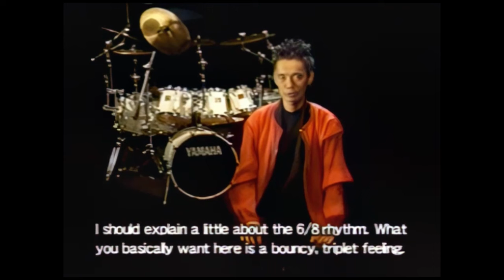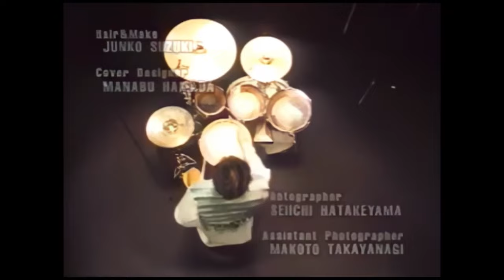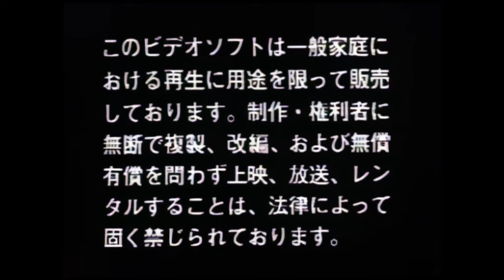Akira Jimbo - Independence (1998)